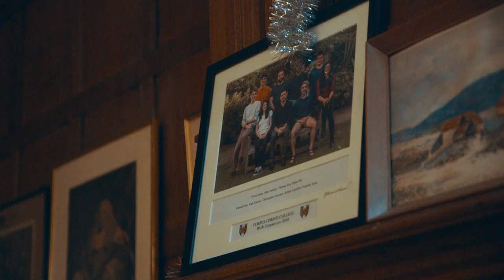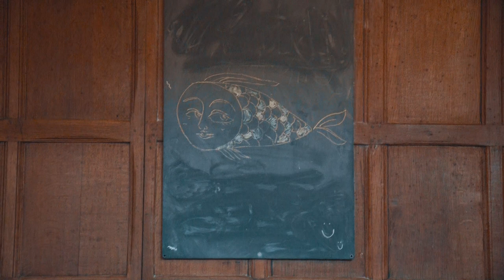Corpus Christi College: A Tour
DPhil student Faseeha gives a tour of Corpus Christi College, a college founded in 1517 and located in the heart of Oxford.

00:00 - Welcome to Corpus
00:23 - Library
01:03 - Cloister Quad
01:23 - MCR
02:36 - Gentleman's Quad and SCR
03:50 - Dining Hall
04:51 - Beer Cellar/Bar
05:24 - Small garden
05:45 - Auditorium
06:32 - Handa Terrace
07:26 - Welfare support
08:03 - About accommodation
08:17 - Grounds and events